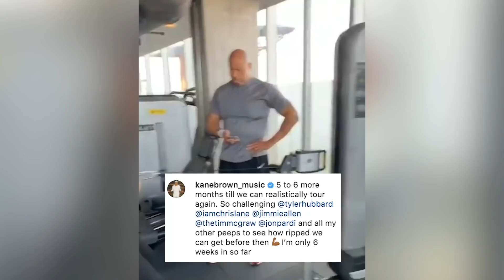Kane Brown's Impersonation of Wife Katelyn is EPIC 🤣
With so much unexpected downtime due to COVID-19 shutting down tour plans, Kane Brown and his wife Katelyn have had a lot of quality time together…and it shows.

On Monday (Dec. 30th) Brown posted a compilation of videos, all mimicking how he views his wife’s mannerisms and the daily interactions she has with him.

With a towel on his head to represent Katelyn’s long hair – Brown got into character…